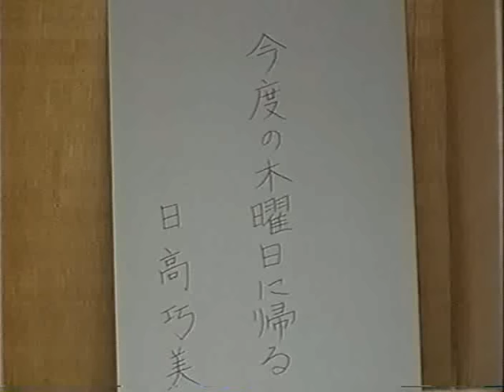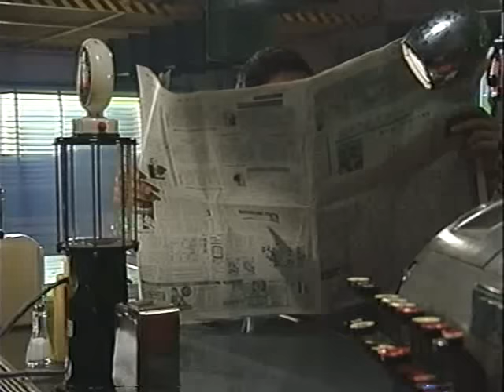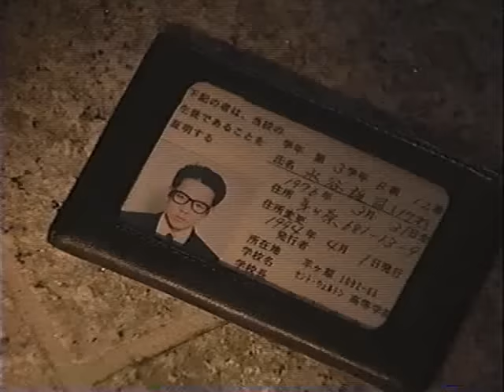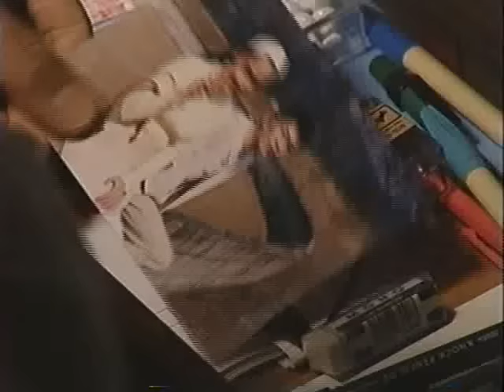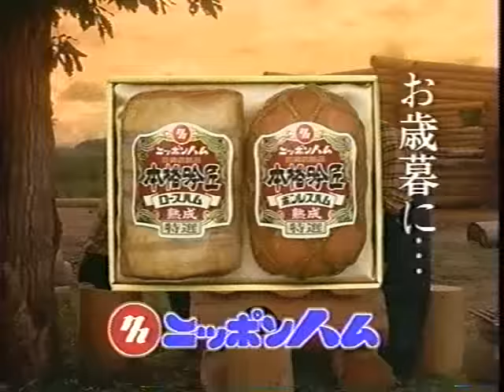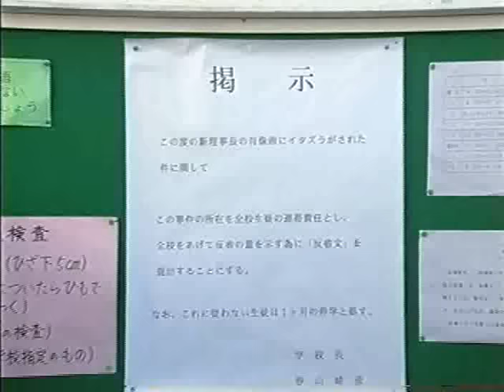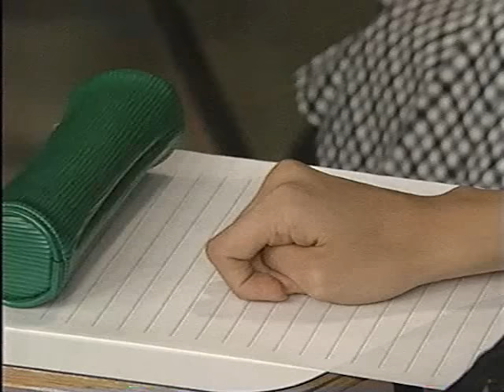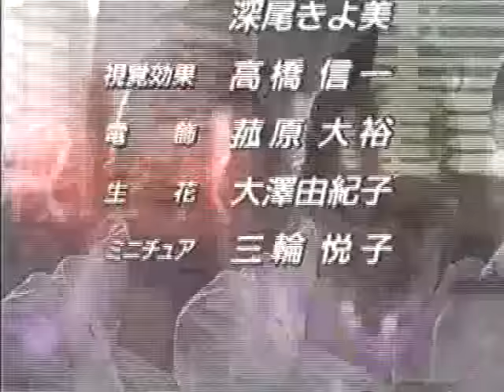17才 1話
羊が原に住む翠はセントウェルトン高等学院に通う高校生。同級生の恭一や玲奈、雄司、浩介、稔らと共に平穏な高校生活を過ごしていたが、そこに幼なじみの巧美が突然現れる。

主要人物
日高巧美：内田有紀（小学生時代：萩原ひとみ）
月影翠：一色紗英（小学生時代：石山恵）
火野恭一：武田真治（小学生時代：塚田純一郎）
水谷雄司：伊崎充則（小学生時代：石井寧）
木村浩介：山本太郎（小学生時代：熱田一）
金子玲奈：シューベルト綾（小学生時代：西脇香）
土屋稔：須藤公一（小学生時代：石井宏明）